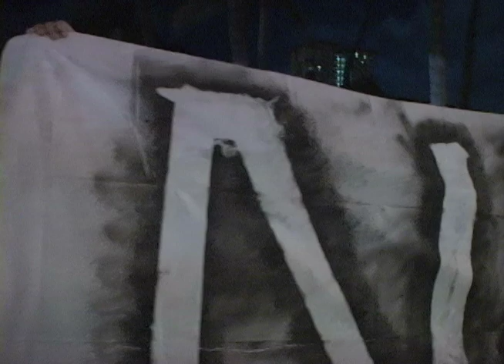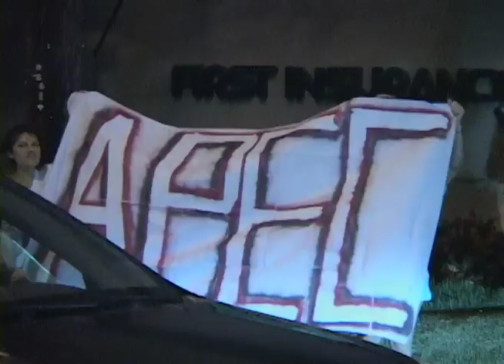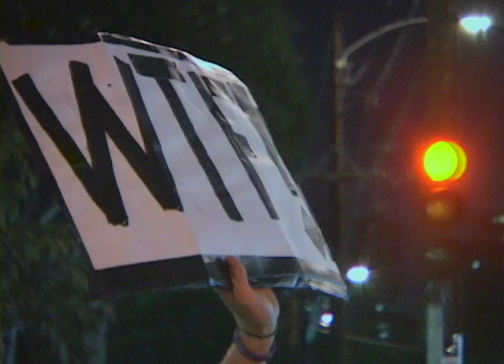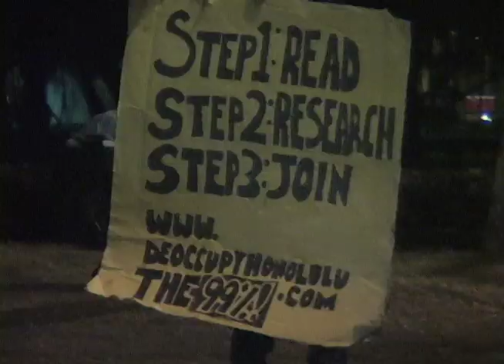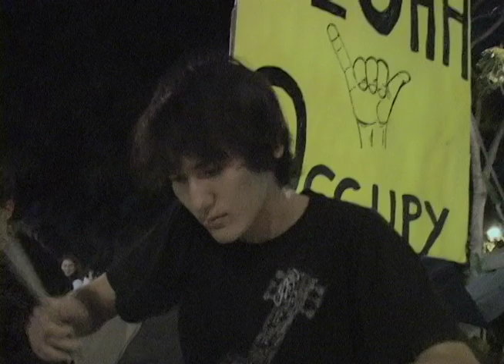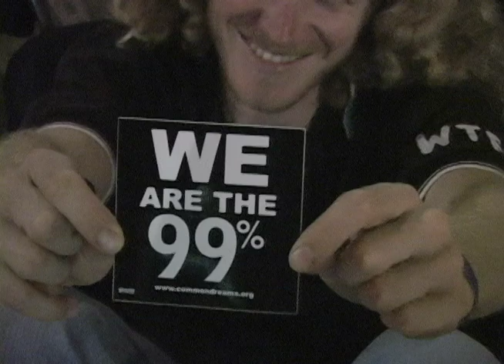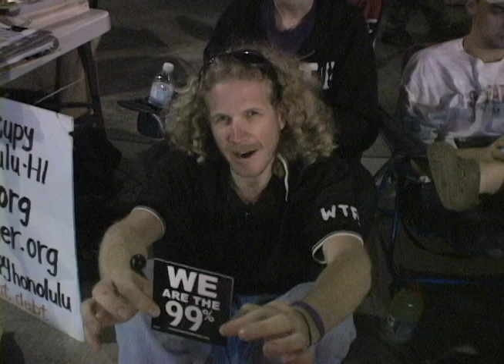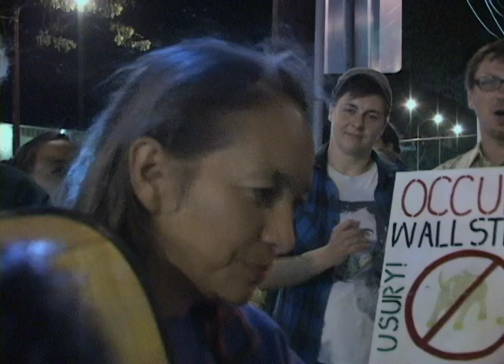111111 part 2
Thomas Square at the encampment of Occupy Honolulu on 111111, the night before the APEX of APEC, the night before the big march.